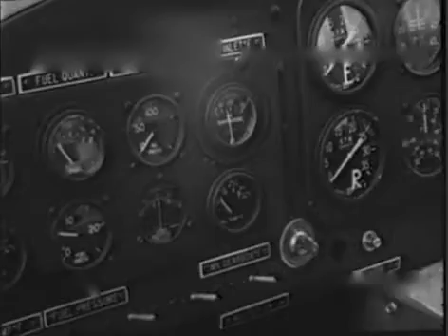Glenview Flyride 1954 helicopter